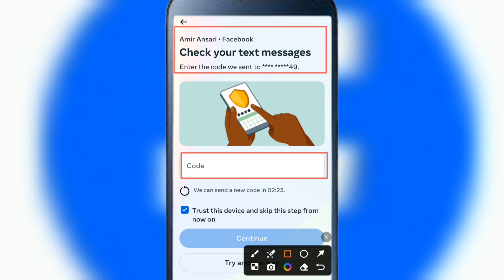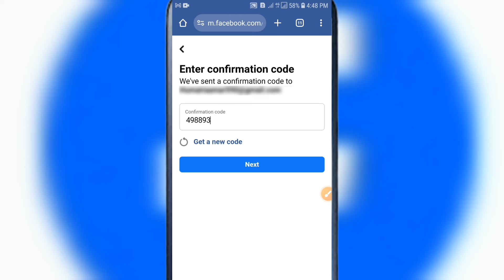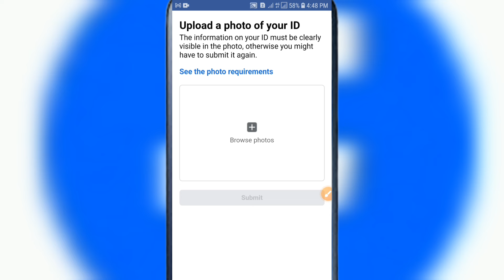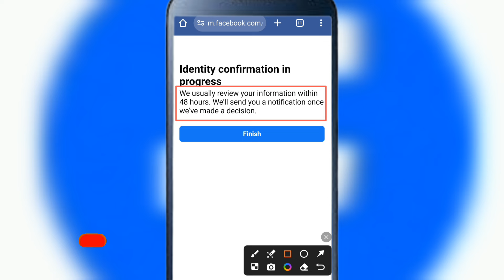Facebook Check Your Whatsapp Message Code Not Received Problem Solved||Facebook Otp Not Received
In his video I tell us that when we try for otp code on Facebook then otp code not Received on number or WhatsApp then how we can recover Facebook account without otp
Facebook otp not received whatsapp verification code problem
Facebook account recover without otp code
facebook otp nahi aa raha hai
facebook otp code not received whatsapp
facebook otp code nahi aa raha hai
Facebook ka account otp code k bagir kaise wapis layen
facebook check your whatsapp message otp not received in whatsapp
facebook number par otp nahi aa raha hai
whatsapp per facebook ka otp nahin a raha hai
check your messag facebook otp not received
facebook par otp nahi aa raha hai to kya karen
facebook otp code not Received on number